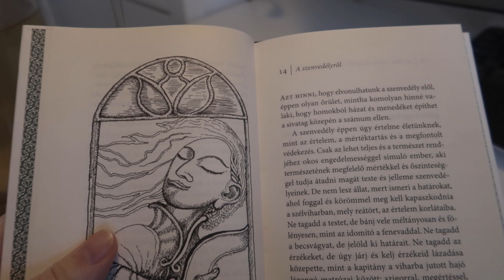3 tiny things you can do to heal your soul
These days it is even more important to just stop for a minute, take a deep breath and heal. Small things matter - whether it is drinking a warm tea, lighting a candle or just read a book you wanted for long, do what makes you feel at least a tiny bit better.